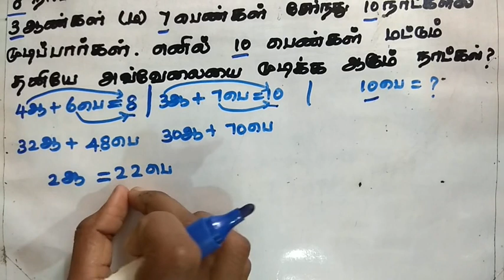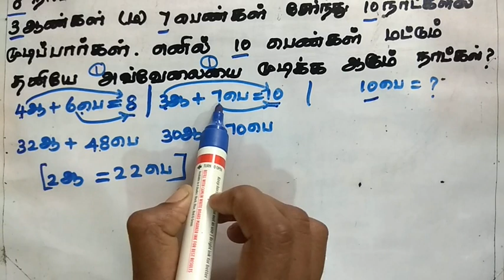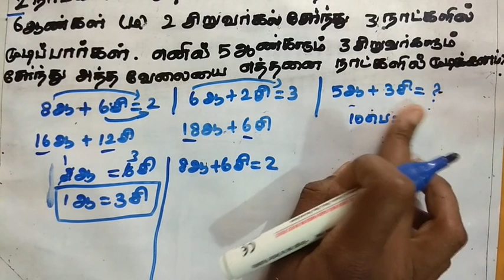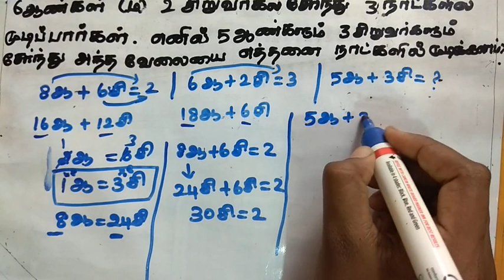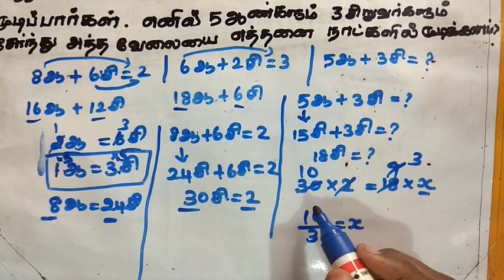TIME AND WORK TEST ANSWER Shortcut and Tricks in tamil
TIME & WORK Shortcuts & Tricks |TAMIL

  🦋PLAY LIST🦋

🌹AVERAGE( சராசரி)💐

🌹SIMPLE INTEREST(தனிவட்டி)🌹

🌹COMPOUND INTEREST(கூட்டுவட்டி)🌹

🌹STATISTICS(புள்ளயியல்)🌹

🌹PERCENTAGE(சதவீதம்)🌹

🌹CALENDAR(காலண்டர்)🌺